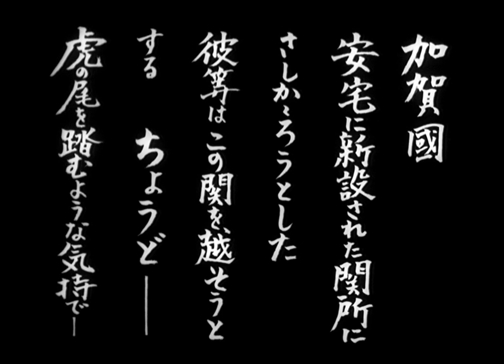Akira Kurosawa's The Men Who Tread On The Tiger's Tail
Japanese Filmmaker Kurosawa's Early Films